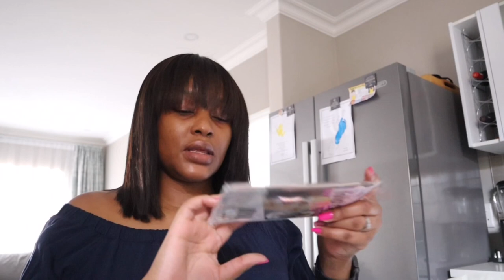Goodbye vlogtober: Girls night out | Frontal wig prep | a little self care | GRWM | Unboxing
**Open me **

Hi dolls,
I’m back with the last episode for vlogtober 2021.

Tou get to spend a week with me, doing some skincare, getting ready for a day out with Khanyi Madikiza ☺️. I also get a hair delivery and show you how to bleach the knots on a frontal. Invox my new tripod and watch Kgosi water the garden 😅